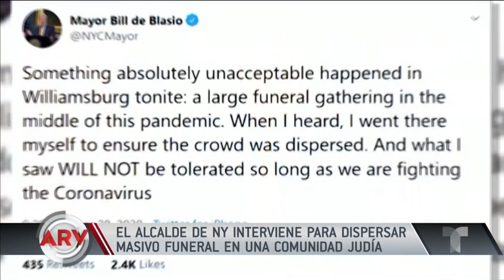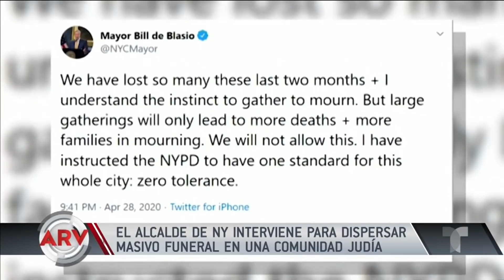Alcalde de NY dispersa funeral masivo en comunidad judía | Al Rojo Vivo | Telemundo